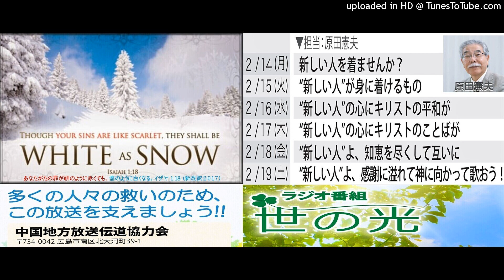原田憲夫牧師世の光ラジオメッセージ2022年2月14日～19日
「全世界に出て行きなさい。 すべての人々に、このすばらしい知らせを宣べ伝えるのです。マルコ16:15 　リビングバイブル

文字で読める世の光ラジオメッセージ

世の光のための献金
郵便局から送金

世の光事務局 私書箱
〒734-8801　広島宇品郵便局私書箱6号